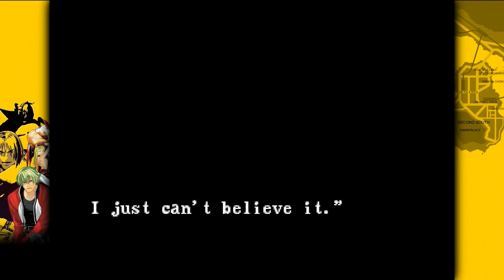Silent Play Sunday: Garou: Mark of the Wolves: Hokutomaru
On today's SilentPlaySunday I take on MarkOfTheWolves with the student of Andy Bogard, Hokutomaru. The Shiranui Ninja Arts get to show off just how great they are here.